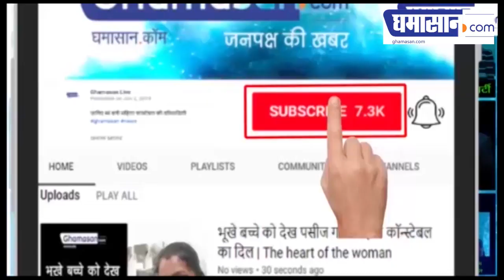लाॅकडाउन के बाद जा सकती है 52 फीसदी नौकरियां !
लॉक डाउन के बाद बढ़ेगी बेरोजगारी!
गिर रही हैं देश की अर्थव्यवस्था
जा सकती हैं कई लोगों की नौकरियां